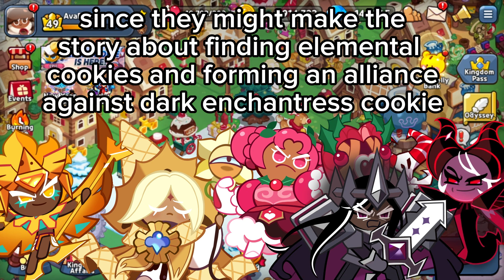My Cookie Run Kingdom Predictions For 2024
🌙 Today I talk about my predictions for cookie run kingdom... Watch to find out what predictions I have that might be true!🌙

🌠 Featured channels:
⭐ Roblox Channel:  @AvaPlayzYT

💎 2nd Channel:  @avaplayz2426

⚠ None of the music in the video are mine ⚠

☄️Tags ☄️
Rebel Cookie, Gacha, Cookie Run kingdom, seafairy, cookie run, cookie run kingdom gacha